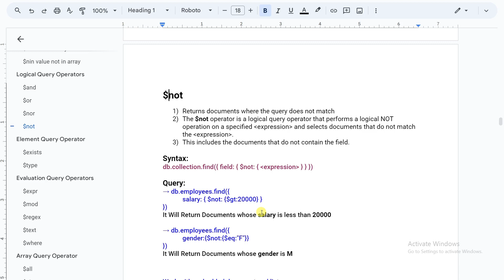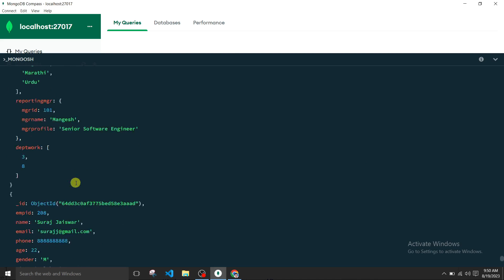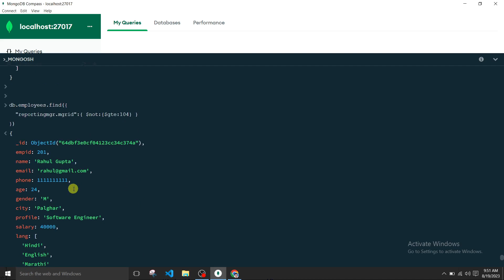#48: $not logical query operator in mongodb | MongoDB Tutorial Hindi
MongoDB $not Operator Explained | NOT Logical Query Operator | Tutorial in Hindi 48
48: $not logical query operator in mongodb | NOT Logical Query Operator | MongoDB Tutorial Hindi
MongoDB Tutorial for beginner to advance

Welcome to the 48th episode of our MongoDB Tutorial series in Hindi! In this session, we'll delve into the powerful $not logical query operator in MongoDB. Understanding and mastering this operator is crucial for crafting advanced and precise queries in your MongoDB databases.

🔍 What You'll Learn:
Comprehensive explanation of the $not logical query operator
Real-world examples and use cases for effective application
Practical insights into combining conditions in MongoDB queries
Tips for optimizing queries with the $not operator

🚀 Key Topics Covered:
Overview of Logical Query Operators in MongoDB
Deep dive into the $not operator and its functionalities
Real-world scenarios demonstrating the effectiveness of using $not
Optimization techniques for complex queries

Whether you're new to MongoDB or looking to enhance your skills, this tutorial provides clear explanations and practical examples to help you master the $not logical query operator.

Your Queries -
Mastering MongoDB $not Operator | NOT Logical Query Tutorial (Hindi)
MongoDB Tutorial: Unlocking the Power of $not Logical Operator (Hindi)
$not Logical Query Operator in MongoDB Explained | Hindi Tutorial
Precision in MongoDB Queries: Understanding $not Operator (Hindi)
Dive Deep into MongoDB $not: NOT Logical Operator Tutorial (Hindi)
$not Operator in MongoDB: A Comprehensive Tutorial in Hindi
Unraveling MongoDB $not: NOT Logical Operator Explained (Hindi)
Enhance MongoDB Querying: Learn to Use $not Logical Operator (Hindi)
Mastering MongoDB $not: Advanced Query Techniques in Hindi
MongoDB $not Operator: Practical Examples and Tips (Hindi)

For more tutorials, tips, and tricks on MongoDB and other web development technologies, be sure to subscribe to our channel and hit the notification bell so you don't miss any updates.

Got questions or topics you'd like us to cover in future videos? Drop them in the comments section below, and we'll do our best to help you out.